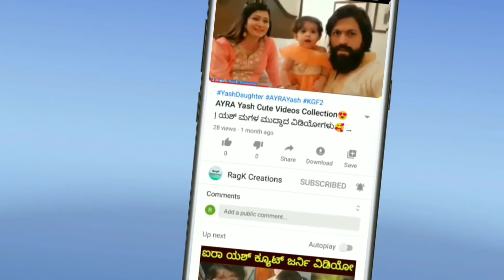SUBHADRA from Mahabharata Serial Cutest Video😍| Lovely Moments | Real LifeStyle | RagK Creations